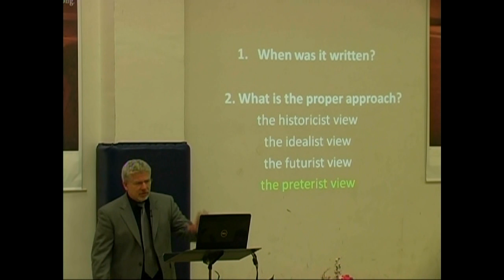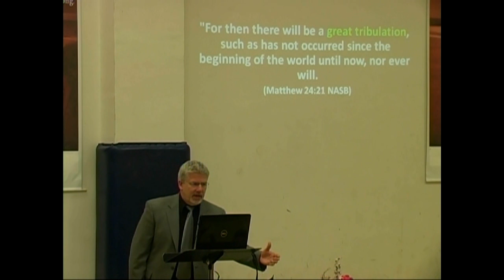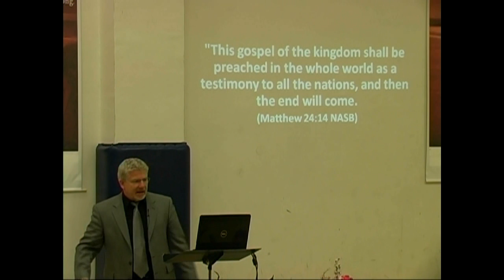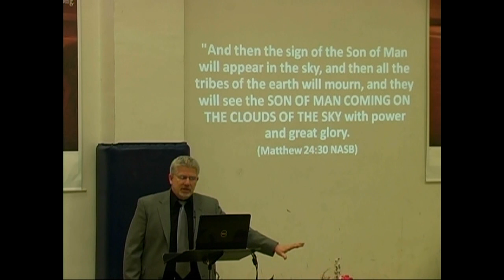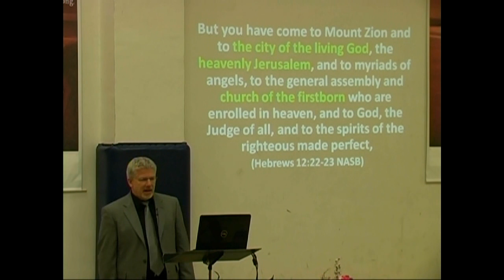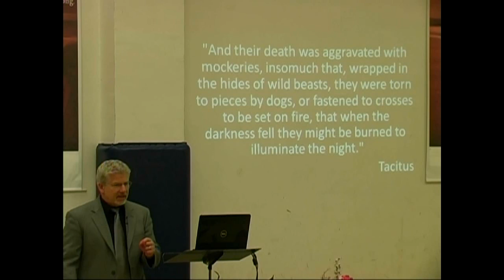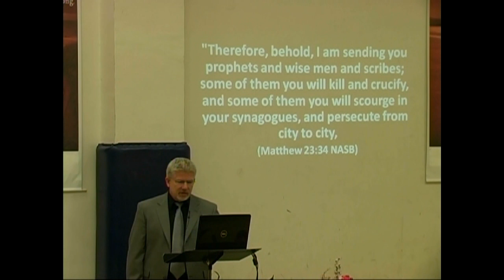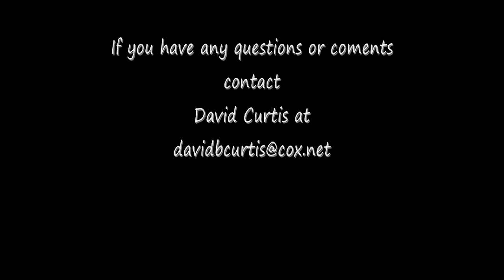Understanding The Revelation (Part 2) - Revelation 13:11-18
We are looking at Revelation from the full Preterist view; this view understands all of the prophecies in Revelation as having already been fulfilled. This view says that the Great Tribulation, the Rapture, the Resurrection, the Judgment, the Second Coming of Christ are all behind us. According to Preterists (full and partial), the Great Tribulation was the destruction of Jerusalem by the Roman army in A.D.70. This has been the belief of Christians throughout the history of the Church until the last hundred years or so. We based our approach on the hermeneutical principle of audience relevance, which asks what did the original readers understand the passage to mean.

02/21/10 - Pastor David B. Curtis - Berean Bible Church - Message #494